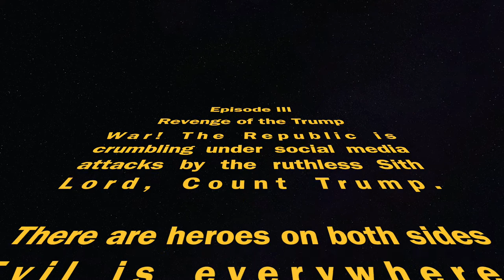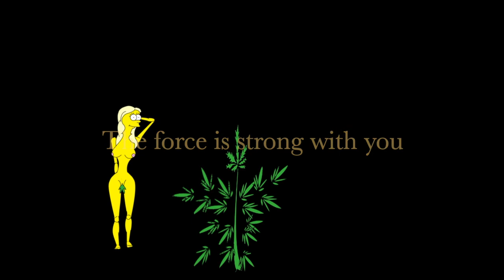Trump Star Wars (Parody) - Episode III Revenge of the Trump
War! The Republic is crumbling under social media attacks by the ruthless Sith Lord, Count Trump.

There are heroes on both sides Evil is everywhere.

In a stunning move chancellor Mitch McConnell has swept into the republic capital and taken control of the senate blocking Trumps fair impeachment trial and taking away the nations democracy.

As the separatist Trump family attempts to flee the besieged capital with their valuable hostage, the minds of 71 million people, two Jedi knights lead a desperate mission to rescue the captive minds of the nation.